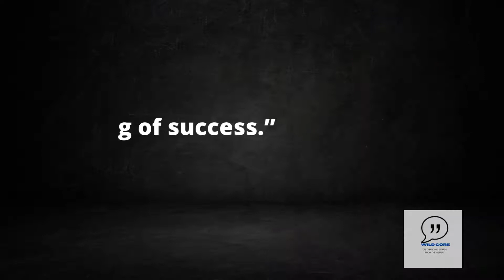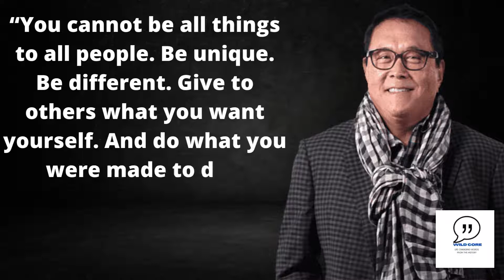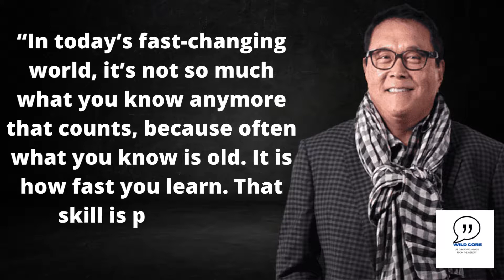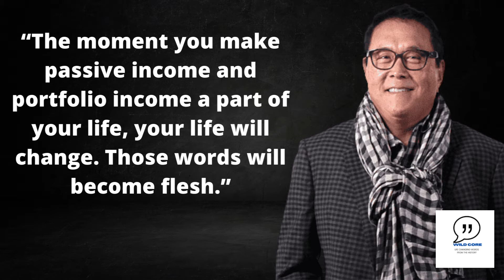Investing, Leadership, Money, Network Marketing, Life and passion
Robert Kiyosaki is truly a multi-talented personality. He is an entrepreneur, investor, motivational speaker, author, and also financial knowledge activist. He is very popular for his series of books called ‘Rich Dad Poor Dad’.
Kiyosaki is a Japanese American who was born in Hilo, Hawaii. He went to the U.S Merchant Marine Academy soon after graduating from Hilo High School. He graduated from the academy as a deck officer in 1969 and was honored with the Air Medal when he served in the Vietnam War as a gunship pilot. In 1975 Kiyosaki left the Marine Corps and worked as a Xerox machine salesperson. Three years later he started his own company that sold Velcro surfer wallets. The company did well for some time but unfortunately went bankrupt. In the beginning of the 1980s, Kiyosaki tried his luck in a business that certified Heavy metal rock band T-shirts. He sold this business in 1985. Nearly a decade later after struggling to achieve success Kiyosaki decided to retire at the age of 47. However, he rose once again in 1997 when he established Cashflow Technologies, Inc. This company incorporates and runs two of his brands namely, Rich Dad and Cashflow.
Apart from running Rich Dad and Cashflow Technologies Inc. Kiyosaki has also invested in several other business ventures. In 2002 he purchased a silver mine in South America and took a gold mine public in China. In his book ‘Conspiracy of the Rich’ he has mentioned that he intends to take a copper mine public as soon as the copper price and value will increase. Even as a teenager Robert Kiyosaki worked with gold and silver coins. He has a theory that with a few dollars you can buy precious metal coins and that will actually get you ready for the ‘biggest crashes in world history’. He calls himself a ‘gold bug’ because he has several commodities like silver and gold so he can save himself from any losses against the misprinting of the U.S dollar.
Kiyosaki is also a real estate investor. He spends a lot of his money on these investments and has many real estate development ventures. He has various property management projects running throughout America. His assets include big apartment complexes, hotels, and golf courses as he revealed on The Alex Jones Show in 2010. He is also the head and investor of oil drilling operations as well as oil wells and even a startup solar company. However, he suffered a loss with his company Rich Global LLC which announced bankruptcy in August 2012.
His book series ‘Rich Dad Poor Dad’ is an international bestseller. It is basically a comparison between his two ‘dads’; one was his poor biological father and the other ‘fictitious’ rich dad. The poor father was in fact very educated but had no money but the rich father was a high school dropout but was in fact ‘Hawaii’s richest man’. Robert Kiyosaki has appeared on television several times including on Public Broadcasting Service (PBS), KOCE, California, WLIW of New York and New Jersey area and his fundraising drive.

If interested into His Books checkout here:
Rich Dad Poor Dad: What The Rich Teach Their Kids About Money That The Poor And Middle Class Do Not!

If Interested in relevant Books checkout here:
The Secret
My children will be born rich. This is what I will teach them.: How to win in capitalism and morality.
Business for Beginners
A Good Girl'S Guide To Murder